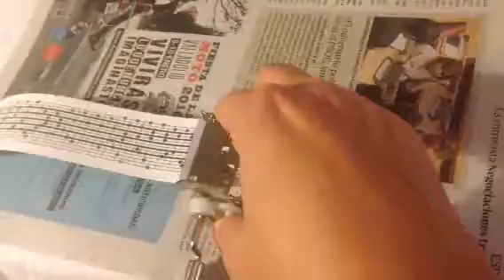"Slipping Throught My Fingers" - Abba Personalized Music Box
Adaptación de "Slipping throught my fingers" del grupo sueco Abba a una manivela de música de 15 notas. También en la película Mamma Mía.

"Slipping throught my fingers" by Abba adapted to a 15 notes musical mechanism. Music from the musical Mamma Mia!

More melodies and music boxes in my etsy shop